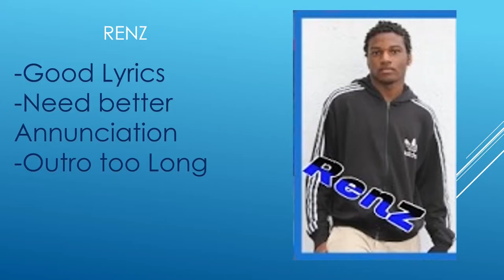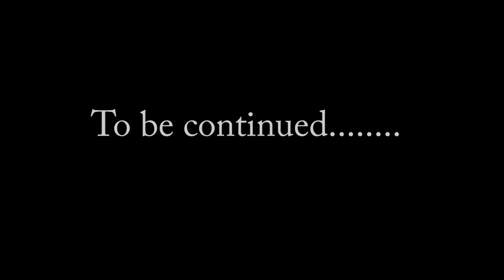Leo Goodwin Studio presents: Studio Flow - Ep 5